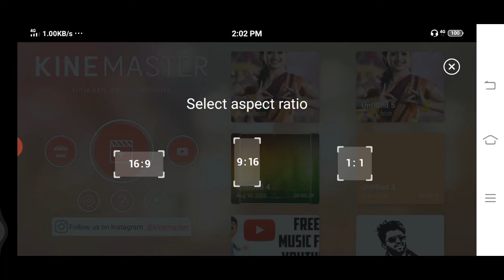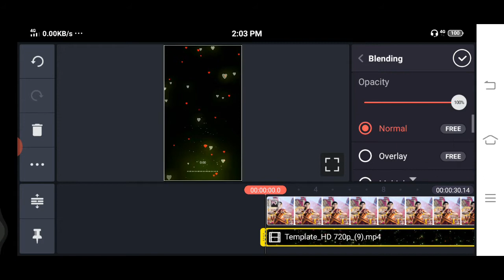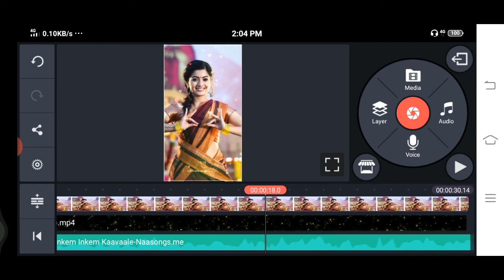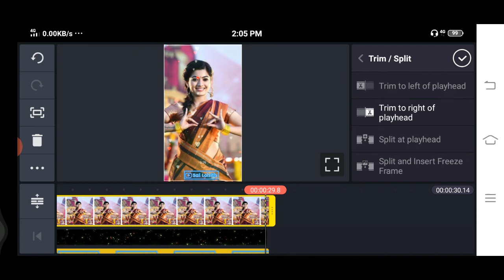how to make rashmika mandanna status in kinemaster in Telugu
Kinemaster Tutorial
text effect
text animation
rashmika mandanna
rashmika mandanna whatsapp status
geetha govindam
geetha govindam movie whatsapp status
whatsapp status